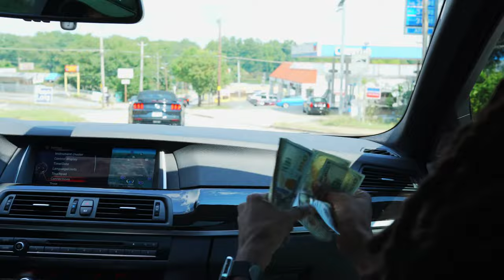King Pone - Countin' [Official Music Video]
FOLLOW ON ALL PLATFORMS: @KINGPONE
SHOT BY: @VEY_MEGATRILLIANO